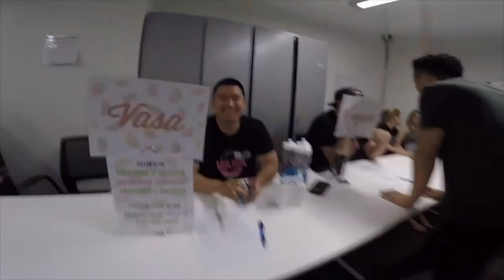Joes @ Moe’s: The Visual Arts Student Association (VASA)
In this episode, BFA Design graduate Zipeng Zhu sits down with the 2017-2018 Visual Arts Student Association (VASA) to discuss giving voice to the student populace, event planning, their boss Halloween party and having an impact at SVA.